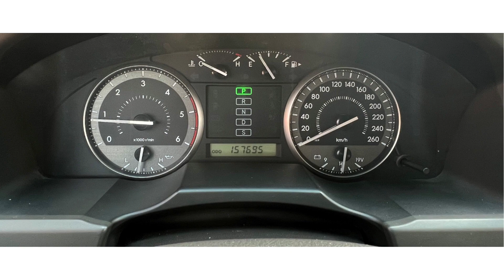TOYOTA LAND CRUISER 200 4 5 V8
in vendita presso Stile Italiano Srl